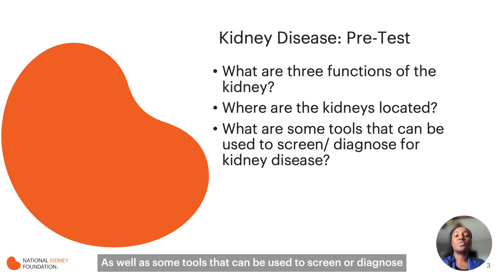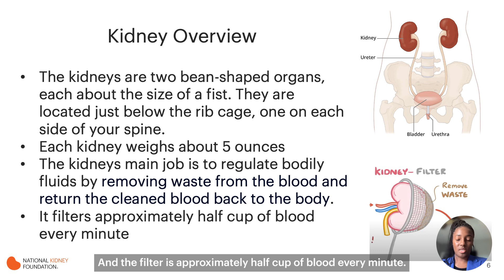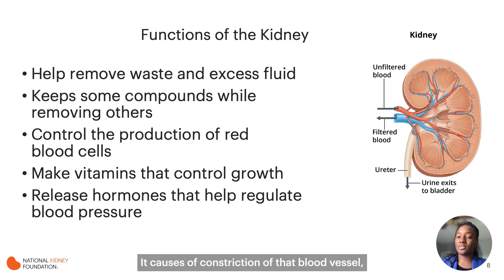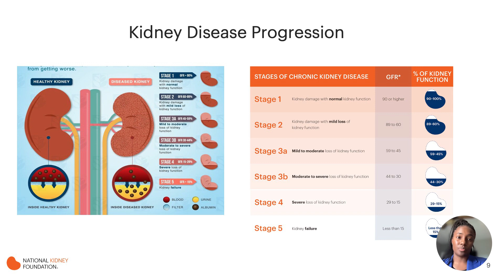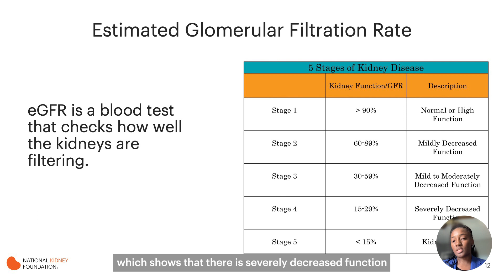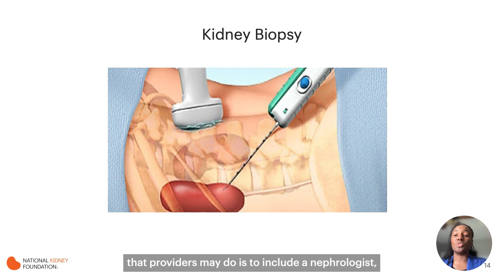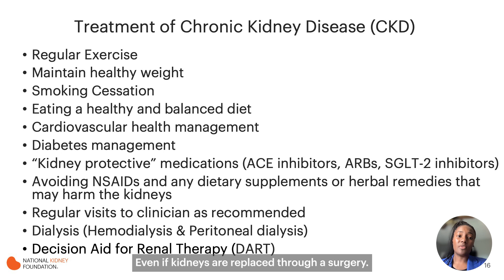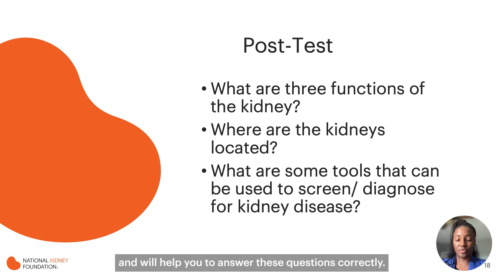CKD Training For Community Health Workers